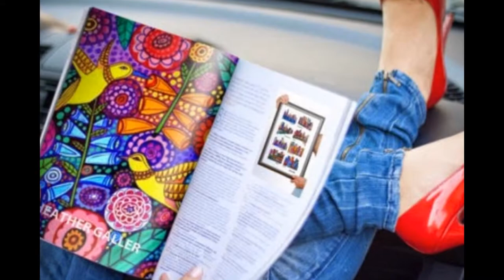Dog Breed Art by Artist Heather Galler Art LETTER B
My Art is COMING SOON to TARGET!!
Shipping worldwide daily!
As seen on the TV Show Haunted Hathaways, NICKELODEON
Featured on the cover of Natural Awakenings and Rochester Magazine
Sold Over 13k orders on Etsy since 2010 and over 25k orders on Ebay.
29k Facebook Fans
69k Twitter followers